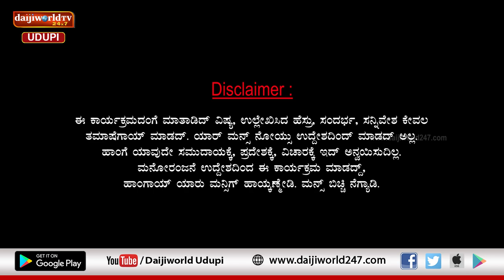ಚಂಯ್ಕ್ ಪಂಯ್ಕ್ | ಸಂಚಿಕೆ 27 | ಬಾಳೆ ಎಲೆ ಊಟ - ಬಫೆ ಊಟ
ಉಂಬುಕೆ ಬಾಳಿ ಎಲಿ ಆರ್ ಏನ್? ಬಫೆ ಸಿಸ್ಟಮ್ ಆರ್ ಏನ್?
ಉಂಡ್ ಕೂಳ್ ಹೊಟ್ಟಿಗೆ ಹ್ವಾಪ್ದ್ ಅಲ್ದಾ ಹ್ವಾಯ್..
ಆರೆ ಇವ್ರ್  ಯಾವ್ ಸಿಸ್ಟಮ್ ಉಂಬುಕ್ ಒಳ್ಳೇದ್ ಅಂಬು ವಿಷ್ಯದಂಗೆ ಕಚ್ಕಂತ್ರಪಾ ಏನ್ ಅಂದಳಿ ಕಾಣಿ